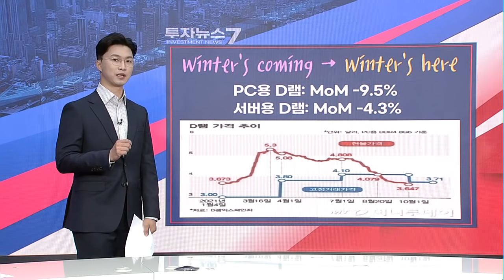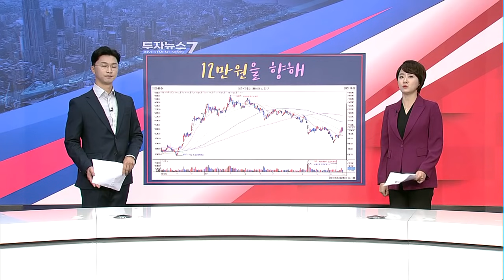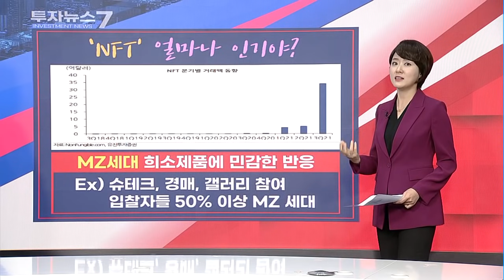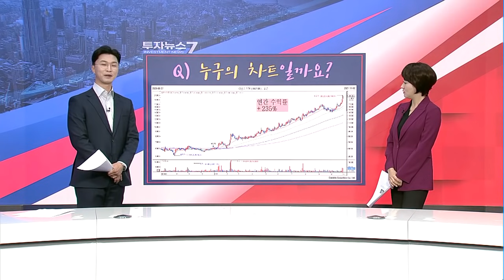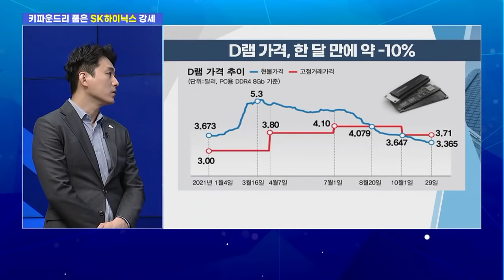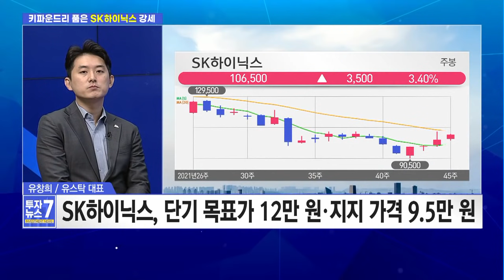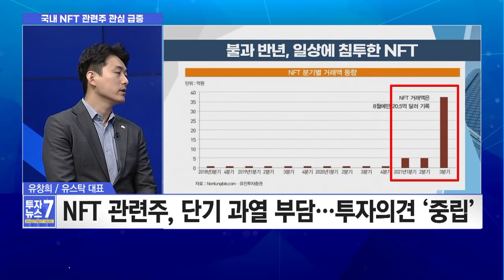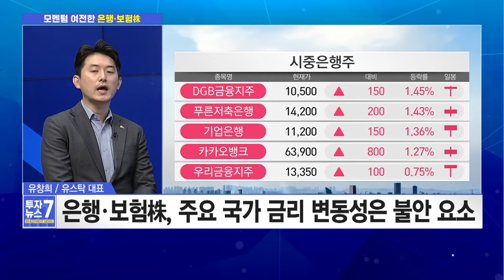[투자뉴스7] SK하이닉스의 '반등' 삼성전자와 결이 다르다? 지금도 저점 vs 더 기다려! / 머니투데이방송 (증시, 증권)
11/02 출발! 성공투자

▶회복 중인 SK하이닉스…저점매수 vs. 확인필요?
▶뜨거워지는 NFT 시장…눈에 띄는 종목은?
▶매력 커진 은행‧보험株…조정 시 매수 기회!